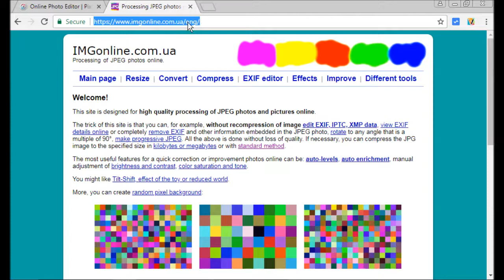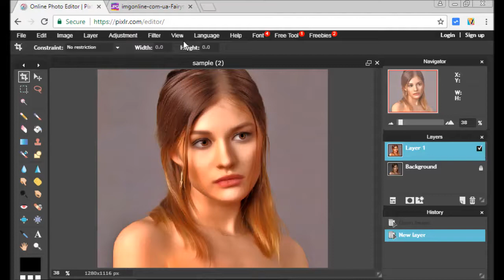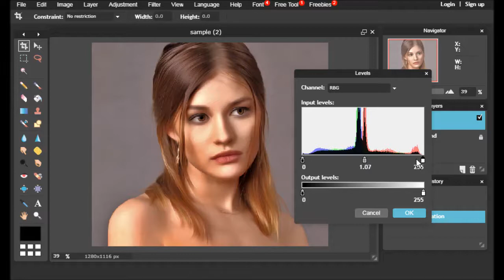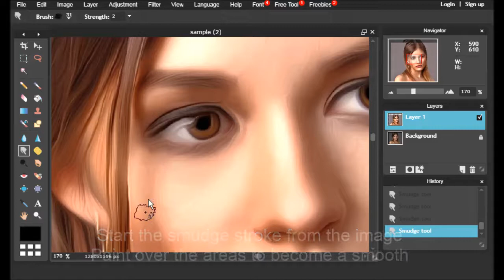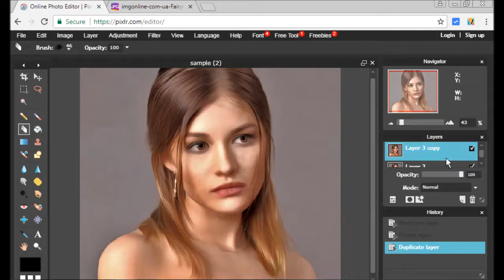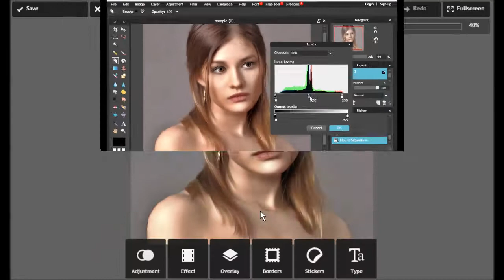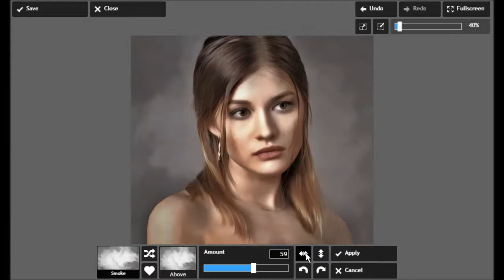Create The Smooth Painting Look Effect Online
Turning a photo into a painting is such an engrossing fun technique. What you are going to do is smudge the crap out of your image. That’s it. This is another painting looks effect using online photo effect and the smudge tool, you will see how to get this effect from the video. Then you can try this tutorial to achieve different types of results for your digital art works.